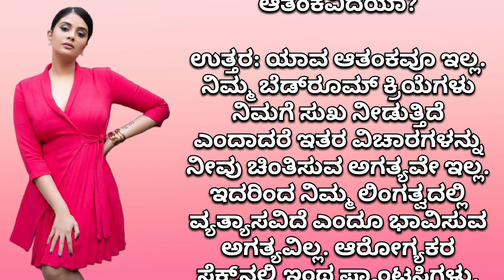Can urinating after sex prevent pregnancy? kannada | time pass GK adda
New Kannada motivational speech